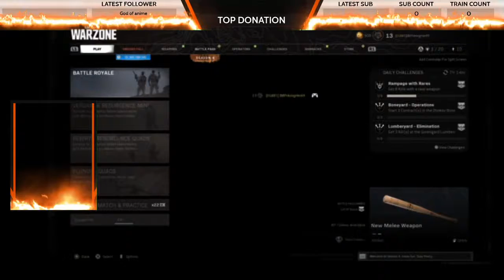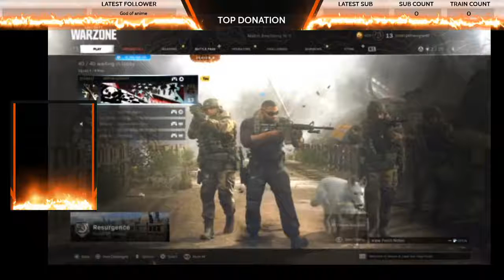WarReady lets get them Dubz